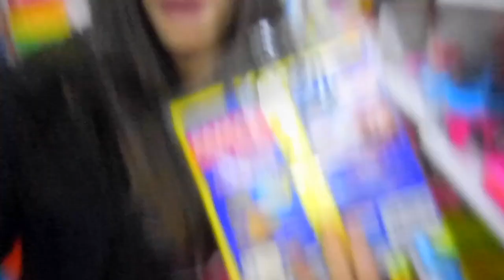MA DAVVERO HAI REGALATO UNA COSA DEL GENERE A NATALE ??? VLOG ❤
Non può aver fatto un regalo del genere a Natale .oppure si ! Nuovo vlog di questo weekend ❤